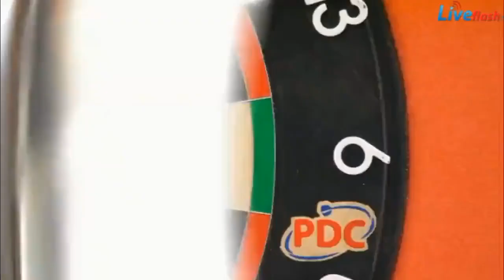Kyle McKinstry vs Fallon Sherrock 2020 UK Open Darts R1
Here is the full match from the 2020 UK Open Darts involving Fallon Sherrock and Kyle McKinstry